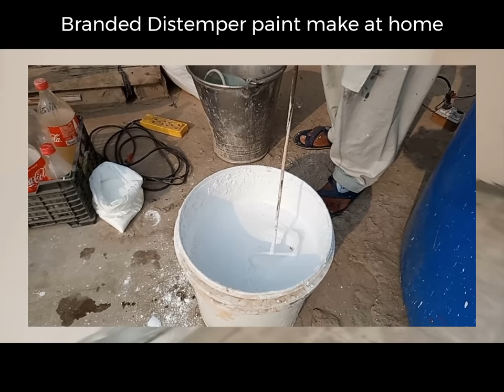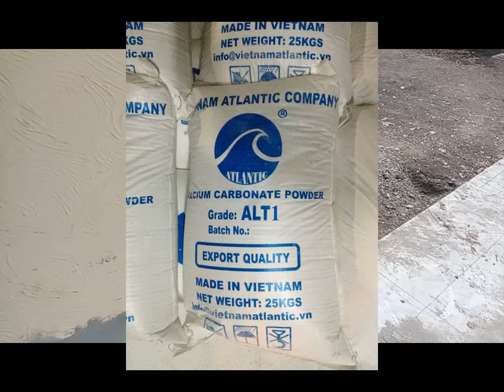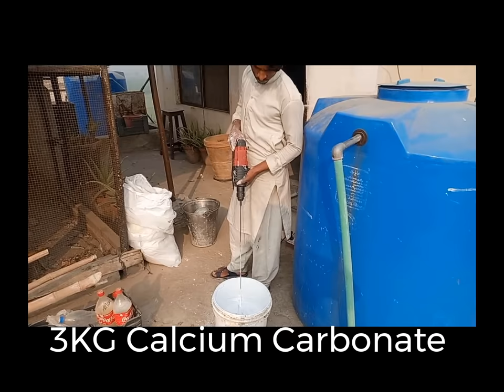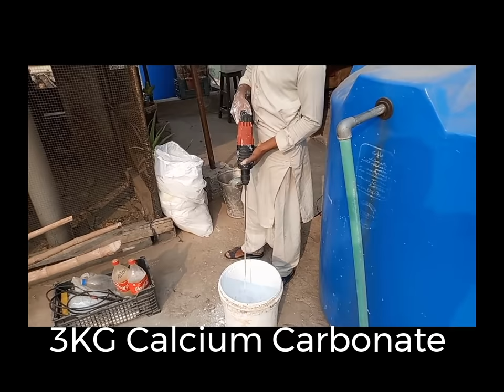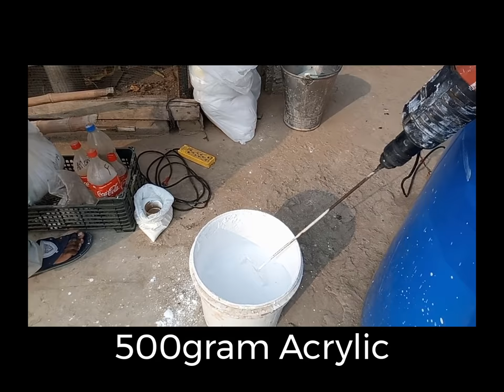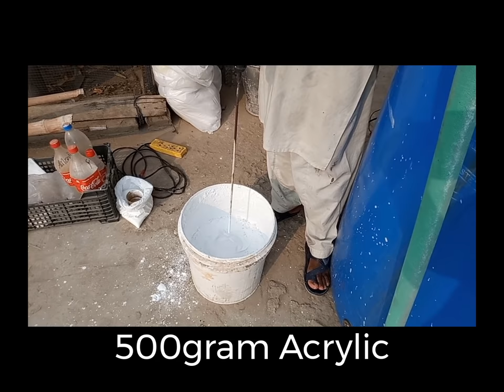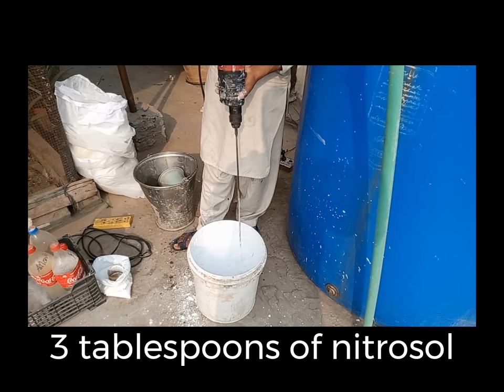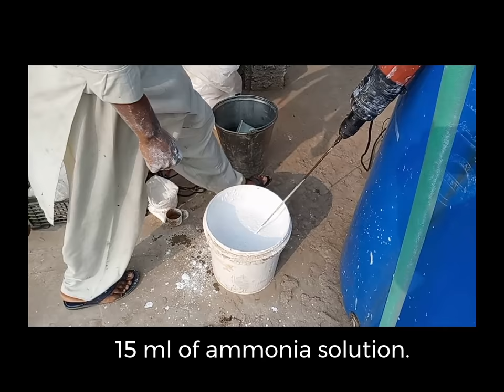Paint Making Formula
Distemper or Paint making formula
Distemper is a water-based paint in which the binding medium consists essentially of glue or casein, or a similar gluing material. The main components of distemper are chalk, lime, water, and some coloring agents if necessary. They are also known as cement paint. This is so-called because this type of paint can be applied directly on cement walls without any other coating on them. They are a cheaper option and are valid for more than 5 years. Distempers are used for interior and exterior walls that generally require two coatings.